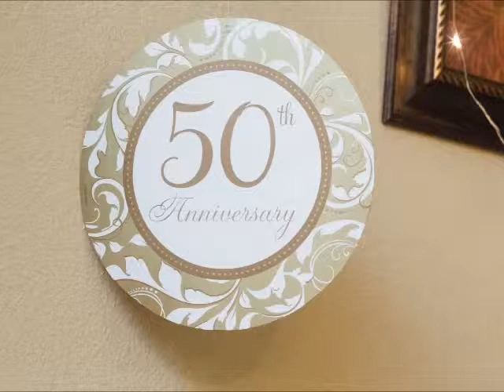Family - 50 - 2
Parents' 50th celebration! =o)